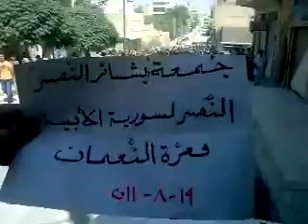ادلب - معرة النعمان || جمعة بشائر النصر 19-8-2011 جـ6